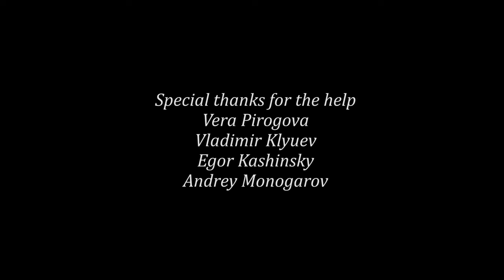FOREST STORY | Roman Trofimov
Мой новый ролик про фриран,  впитавший в себя всю свежесть чистого лесного воздуха, романтических прогулок по лесу, мощных прыжков и связок! Приятного всем просмотра, надеюсь, вас это видео в чем то вдохновит=)
Спасибо большое Максиму Кунину, который все это дело заснял! А так же спасибо ребятам, которые принимали участие в съемках, а именно Вере Пироговой, Вове Клюеву, Егору Кашинскому и Андрею Моногарову;  вы нам очень помогли, респект !
Позже залью видос с back stage, как все это снималось, думаю, будет забавно=)